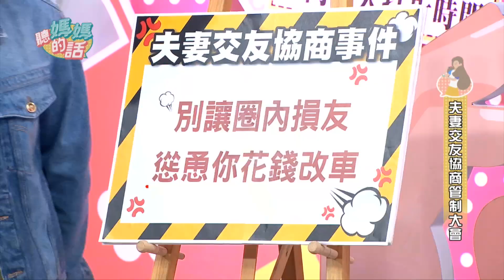【經典回顧】林道遠愛改車 強調：是為了全家的安全！